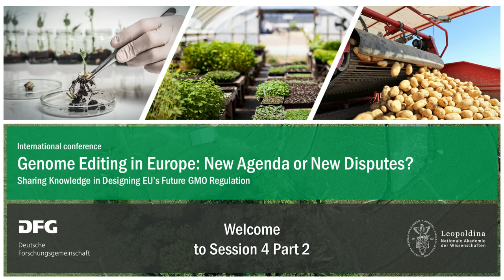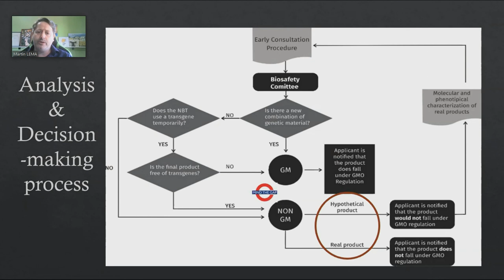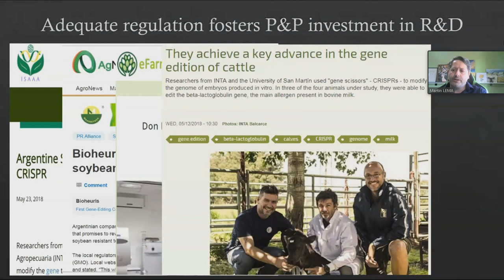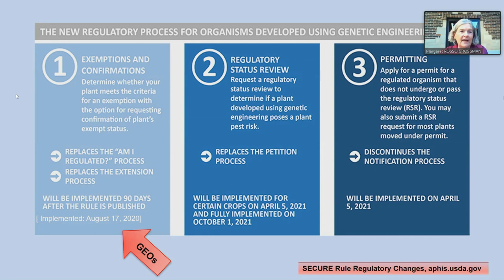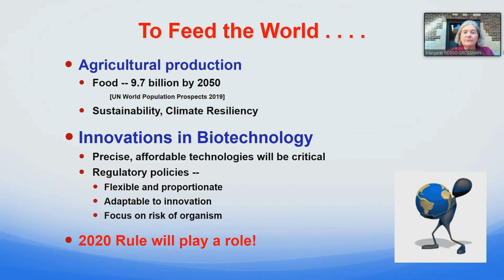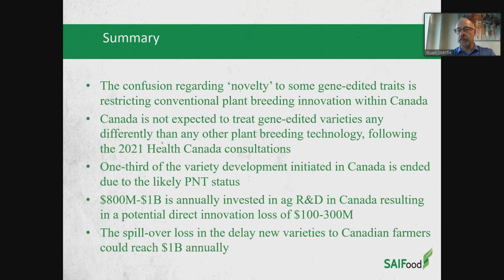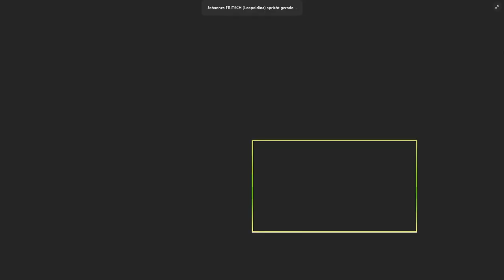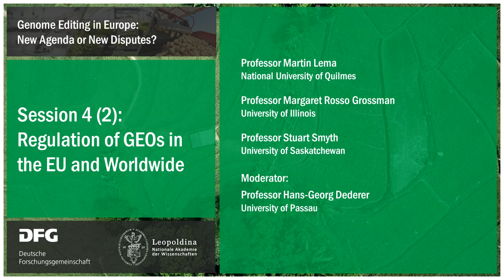Symposium "Genome Editing in Europe: New Agenda or New Disputes?" (Session 4.2)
Session 4 | Part 2: Regulation of GEOs in the EU and Worldwide

Rückblick auf die virtuelle, internationale Konferenz zur Regulierung von genetisch veränderten Organismen - ausgerichtet von der Nationalen Akademie der Wissenschaften Leopoldina und der Deutschen Forschungsgemeinschaft: Expertinnen und Experten diskutieren über "Genome Editing" in Europa – zur Beratung von Politik und Gesellschaft anlässlich der deutschen Präsidentschaft im Rat der Europäischen Union. Die Konferenz wurde in englischer Sprache abgehalten.